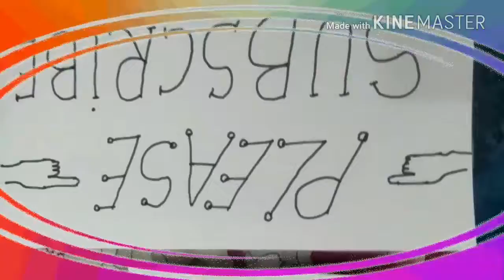TUMJO.......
Babu Gujarati comedy king